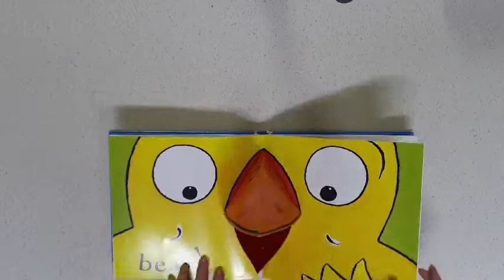Charlie Chick 픽토리영어동화_IT단계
Charlie Chick 픽토리 영어동화
세라 선생님이 읽으니 정말 귀에 쏙쏙! ^^

도움이 되었다면 좋아요! 구독! 누르는 것 잊지 마시고요 ;)

도치맘카페 *세라선생님 작성 프로젝트입니다.

도치맘카페 많은 관심 부탁드립니다.